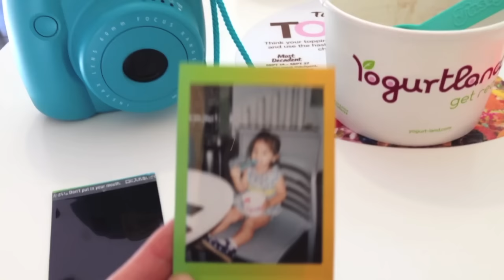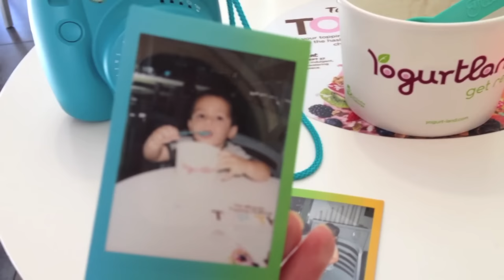AU PAIR VLOG 10. My host kids Birthday!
OPEN ME ♥ [Subtítulos en Español]...

My day went like this, well my morning! haha hope you guys enjoy it. It was my host kids birthday, I can't believe they are already 2 years old, time is going so fast. Next month is going to be a year since I'm an au pair and this adventure is not over yet!

Oh! And this is the fan page and the online book I talked about, go guys check it out!
Support her following her fan page and voting for every chapter!

Love,
Ana